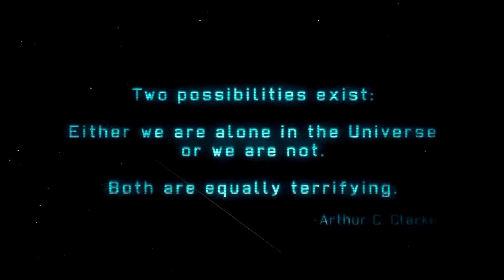Let's Play: XCOM: Enemy Unknown - Part 01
A new LP, XCOM Enemy Unknown, played on the PC. I'm excited to do this. Let's see this thing through to the end.